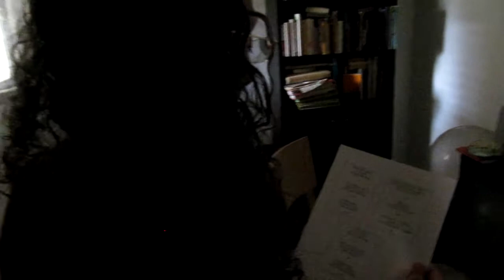haiku dec 2012